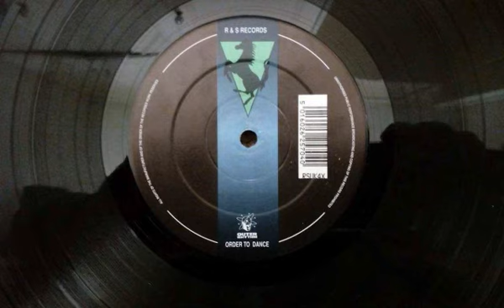A2.Black Side.Human Resource - Dominator (Frank De Wulf # 1 Mix)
Human Resource ‎– The Complete Dominator
Label:R & S Records ‎– RSUK 4X, Outer Rhythm ‎– RSUK 4X
Format:Vinyl, 12", 45 RPM, Green & Black Label Centre
Country:UK
Released:09 Dec 1991
Genre:Electronic
Style:Breakbeat, Hardcore, Techno